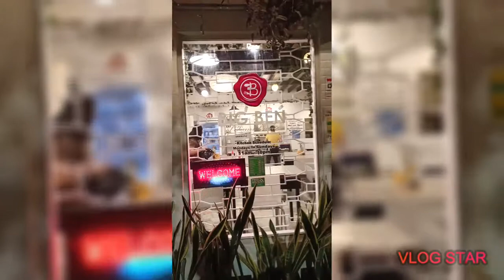BiG BEN kitchen in imus cavite Paborito!